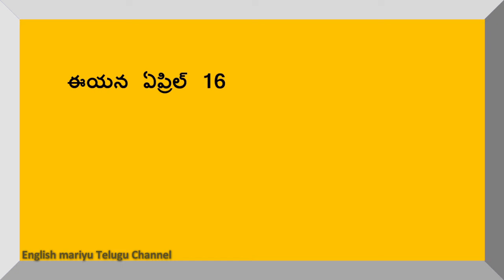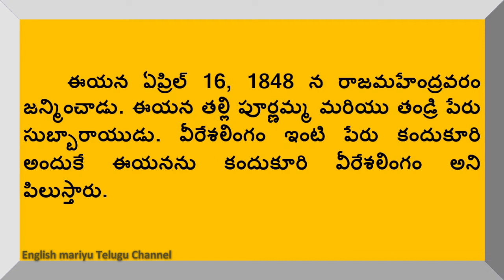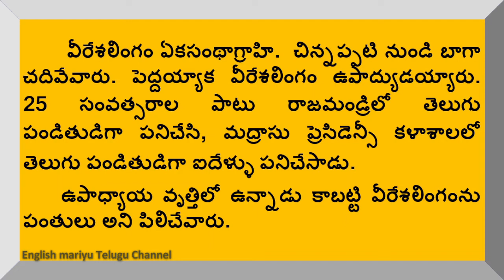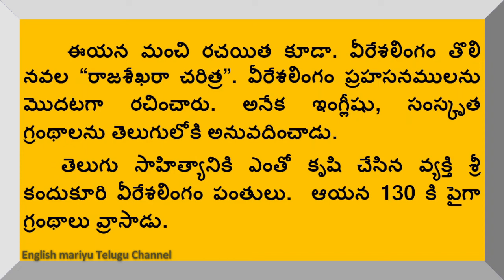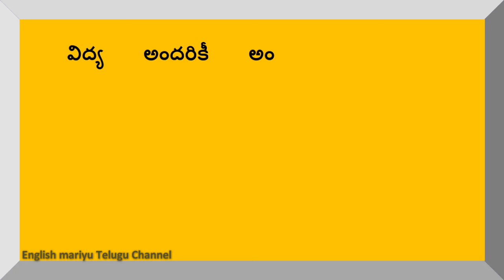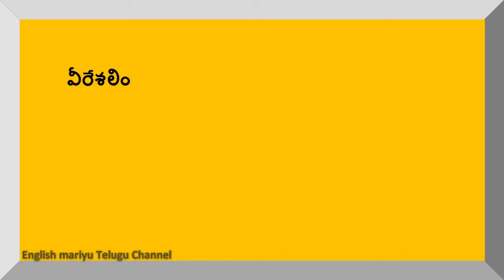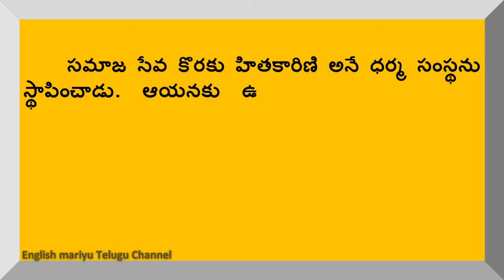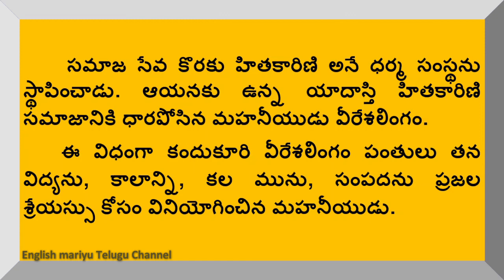Essay on Kandukuri Veeresalingam Pantulu in Telugu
This video provides you an essay on Kandukuri Veeresalingam Pantulu in Telugu.  This video is created especially for Telugu people.

Essay on Kandukuru Veeresalingam Pantulu in Telugu
Essay on Kandukuru Veeresalingam